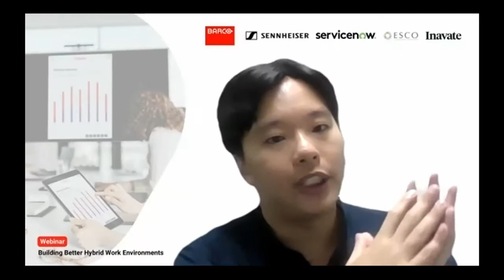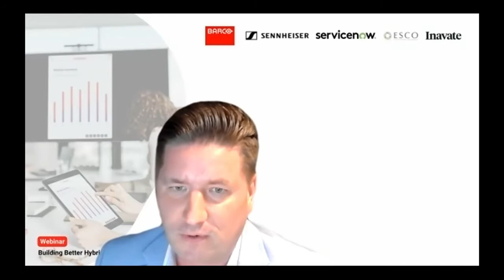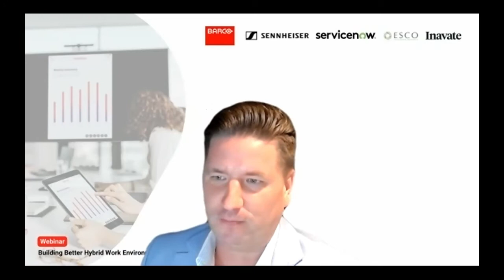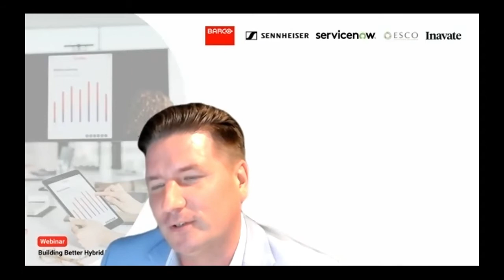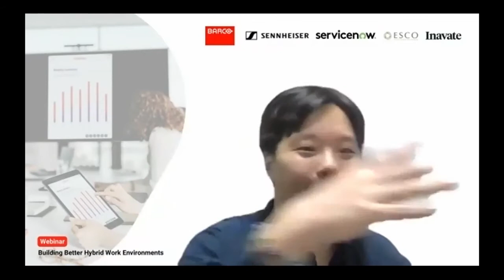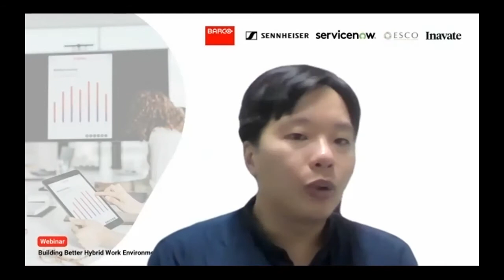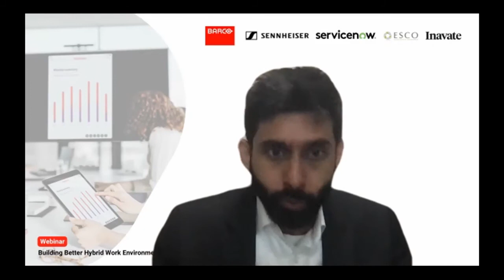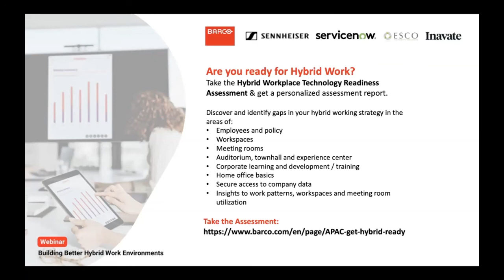Webinar: Building Better Hybrid Work Environments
In this webinar, we are pleased to have four distinguished guest speakers from industries that are vital to building a reimagined work environment! It was held on 31st May 2022. Our Panelists were Japer Yeo- ESCO, Tony Sandberg- Barco, Petteri Murto- Sennheiser, and Allison French- ServiceNow.

A lively and insightful discussion has definitely taken place in the webinar.